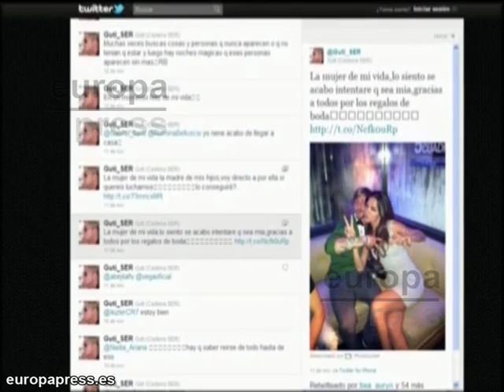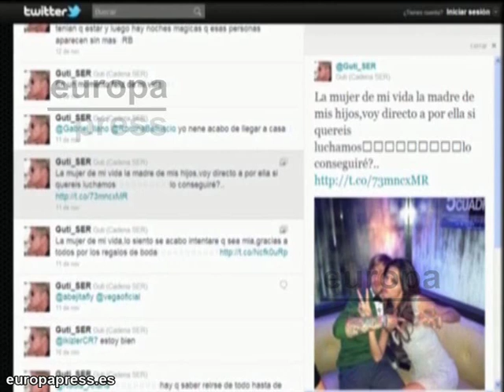Romina y Guti salen a celebrar su compromiso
Guti y Romina tienen muy claro que su objetivo es casarse. Si esta semana revelaban que la boda sería en junio, aunque no quisieran dar los detalles de la fecha concreta, la pareja ha decidido salir a celebrarlo para seguir proclamando su amor a los cuatro vientos.